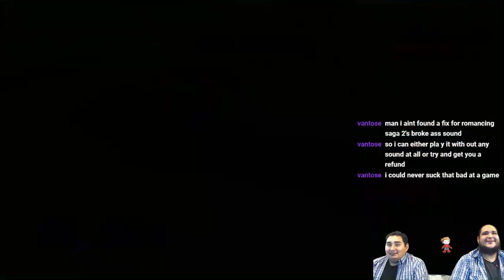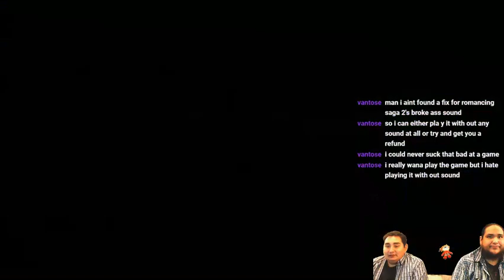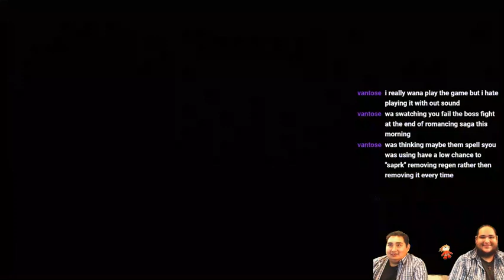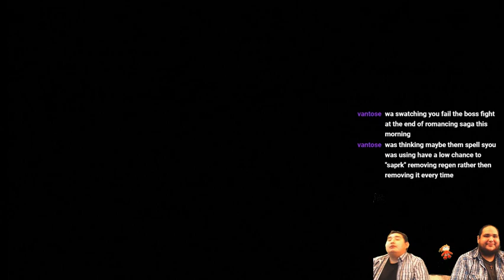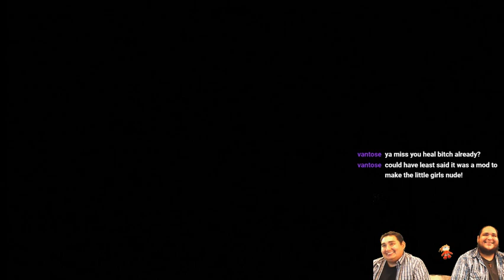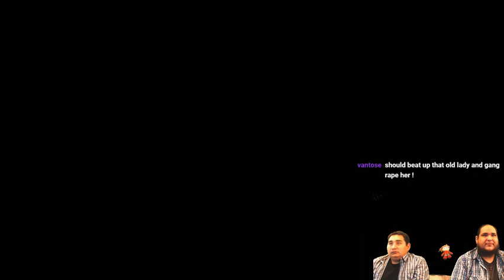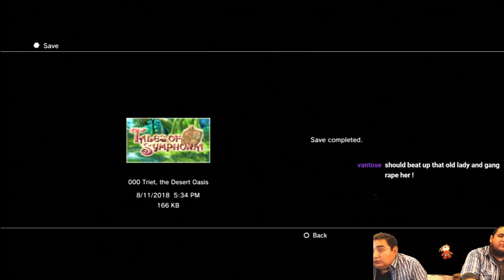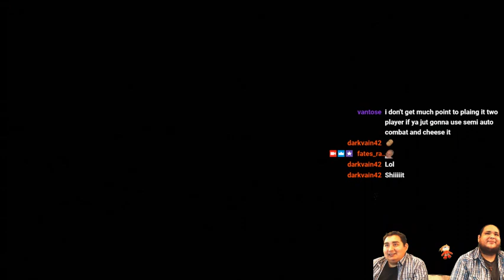Tales of Symphonia (PS3) - 2 Players | Rebels without a cause! [2]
I thought we needed to head the Fire Temple in this one. Totally forgot fighting the dudes in that complex.

We really need to get accustom to the fighting in this one. We played Tales of the Abyss last and we were spoiled with the freestyle movement.